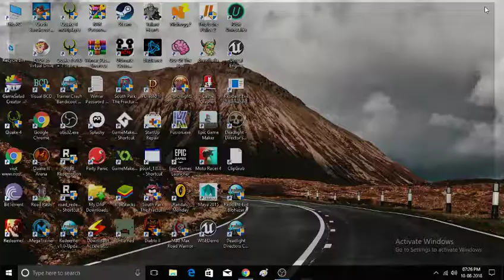How to download Torchlight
I will show you that how you can download Torchlight.